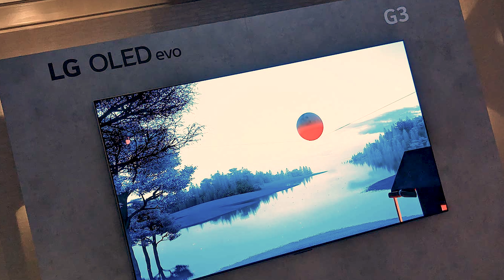LG OLED G3 com 70% MAIS BRILHO chega no BRASIL com 55 e 65 polegadas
OLED G3 com ATÉ 70% DE BRIOLHO A MAIS confirmada para o Brasil.